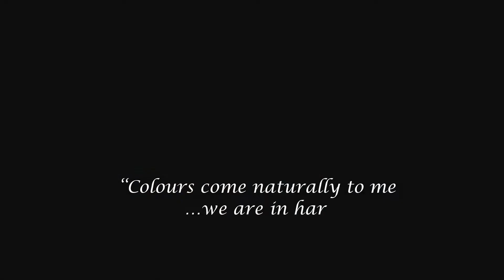My Kaleidoscopic Mind – II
Inside MY KALEIDOSCOPIC MIND – II. My inspiration peacock.